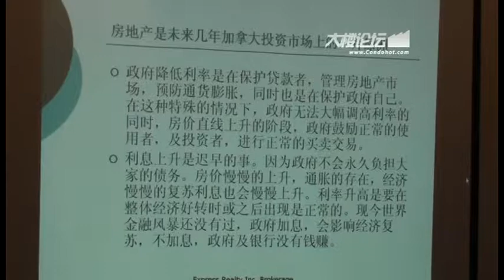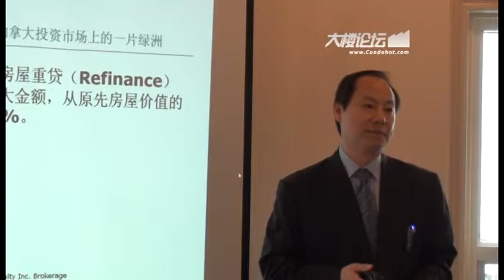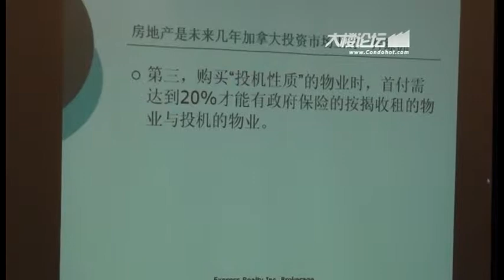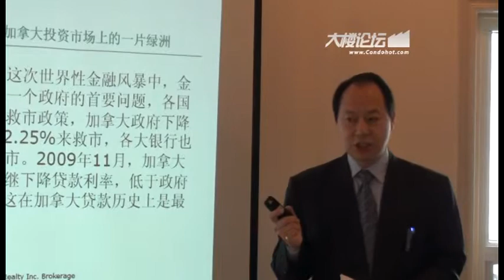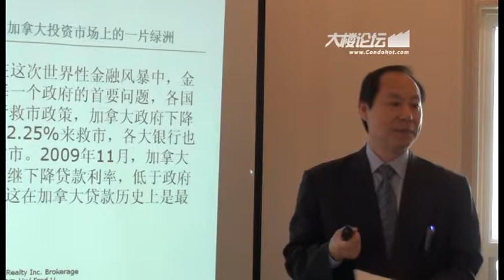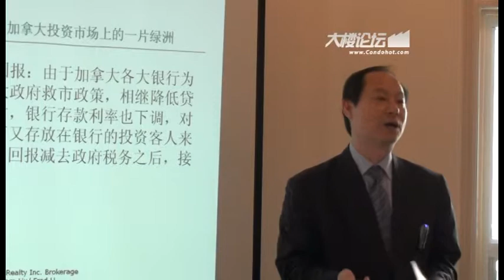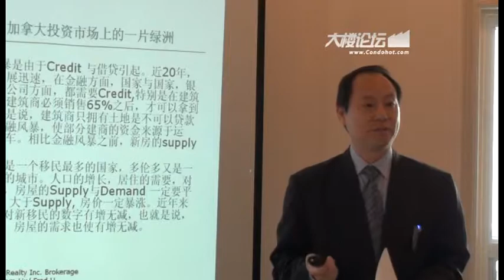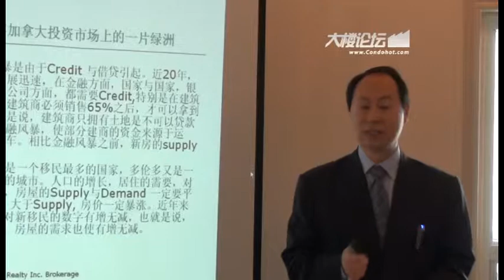5_房地产是经济危机中的绿洲(2).mp4